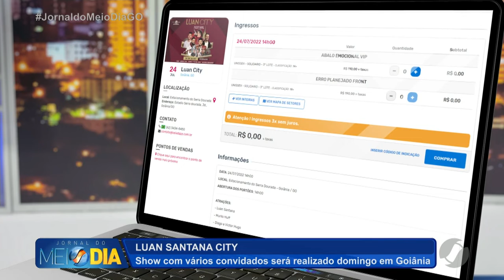Luan Santana faz show em Goiânia, saiba como concorrer a ingressos (Jornal do Meio Dia - 19/07/22)